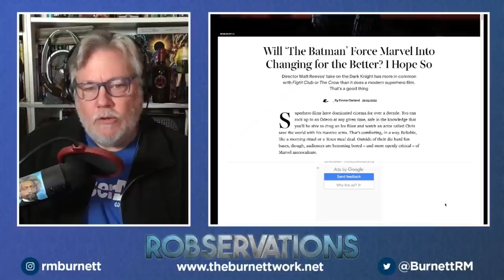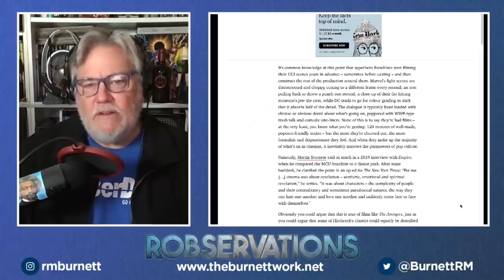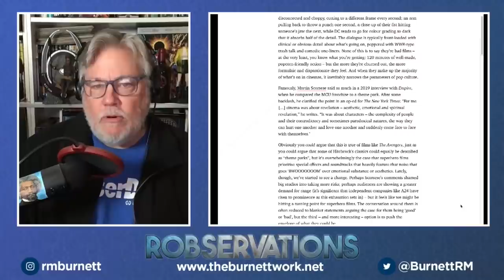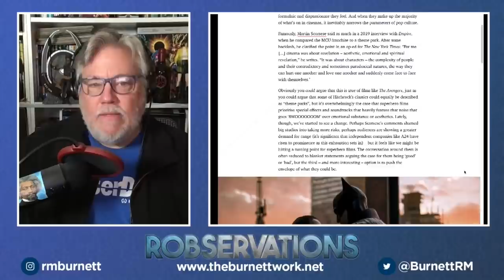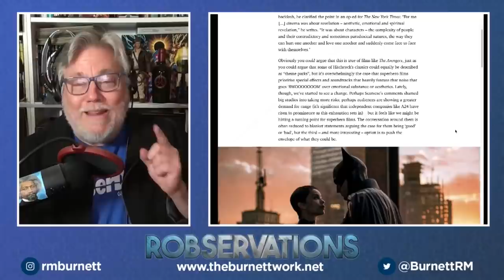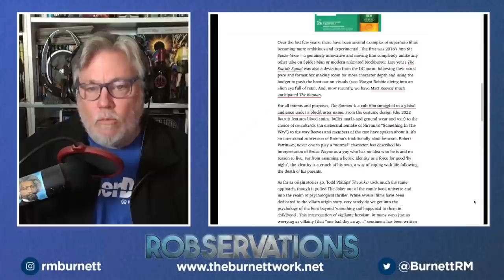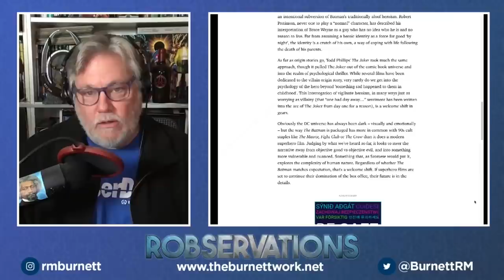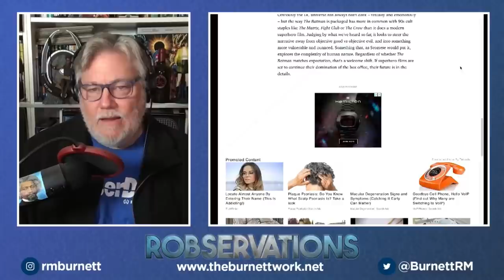THE BATMAN versus the MCU ... has it come to this? (A ROBSERVATIONS Short Take)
This short take is a segment from ROBSERVATIONS episode number 793 which streamed on February 27, 2022.

ROBSERVATIONS host Robert Meyer Burnett shares an article written by Emma Garland in Esquire Magazine positing that Matt Reeve's new Batman feature may finally force Marvel Studios to change its formulaic approach to manufacturing superhero movies

According to Ms. Garland, "audiences are becoming bored - and more openly critical - of Marvel monoculture."

It's safe to say that Rob does not agree and lays out his case - based on widely available evidence and fact, not supposition, that what Marvel Studios has accomplished with the MCU is outstanding by design and not accidental. "MCU films are four-quadrant entertainment made for mass appeal," explains Burnett. The consistent high-quality production values, prestige casting choices, and attention to character stories and development sets the entire catalog of films apart from anything else ever produced in the history of the motion picture industry.

The segment runs 20:15.